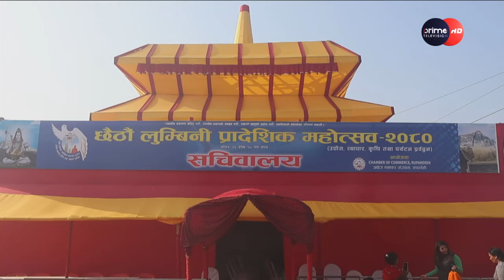विमानस्थल नियमित सञ्चालनमा ल्याउन दबाब दिन नौलो तरिका, मेलाको प्रवेशद्वारमै विमानको आकृति निर्माण